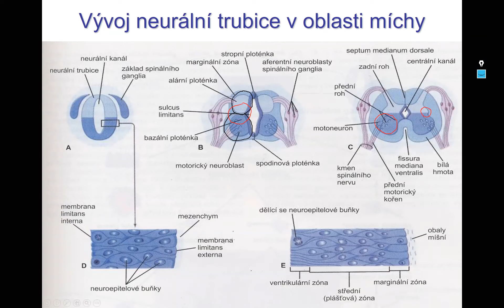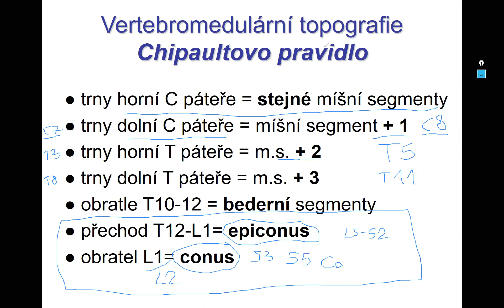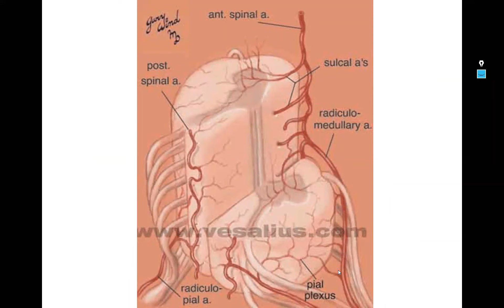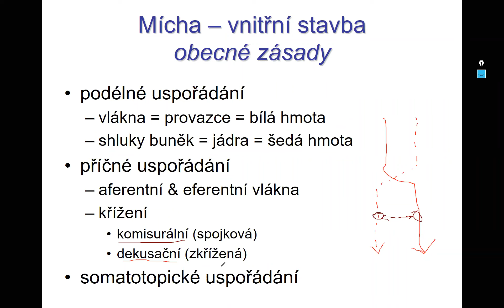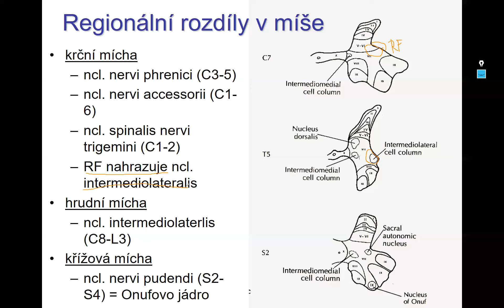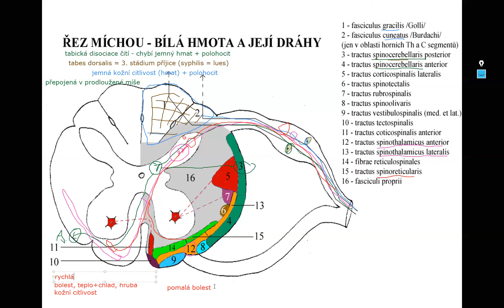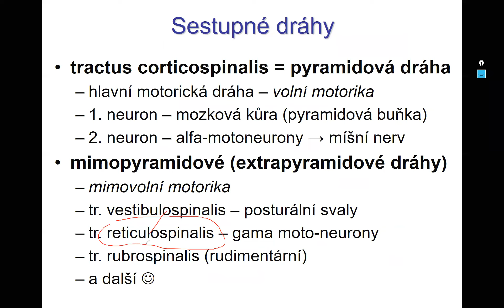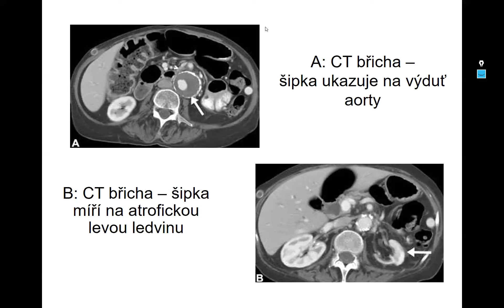CNS 1 - Mícha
CNS - mícha (makroskopie, šedá a bílá hmota)
prof. MUDr. David Kachlík, Ph.D.
Ústav anatomie 2. lékařská fakulta Univerzity Karlovy